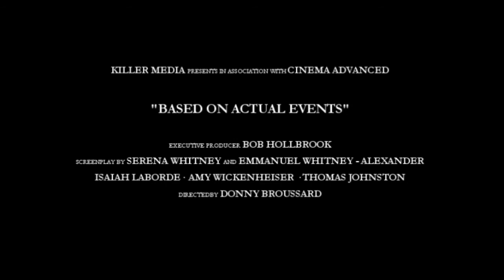Based on Actual Events - Teaser Trailer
Based on Actual Events, starring Isaiah Laborde, Amy Wickeheiser, Thomas Jonhnston. Directed by Donny Broussard